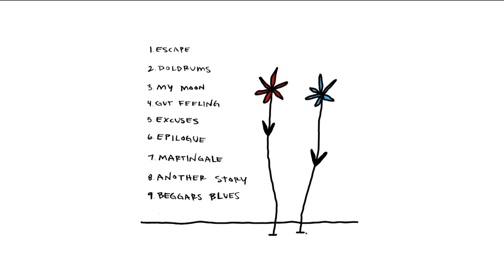Musician Lewis Turner - September 12, 2023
Check out Lewis' new album, 'Of Fibre and Fixes' on all streaming platforms. Follow him on social @LewisCashTurner.